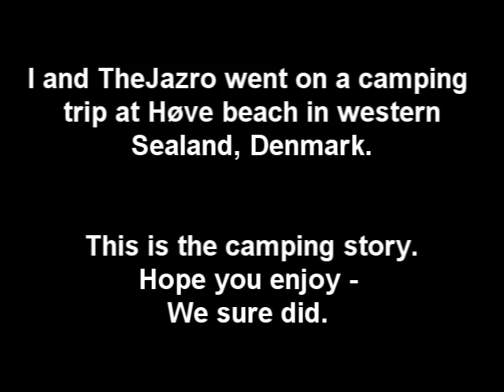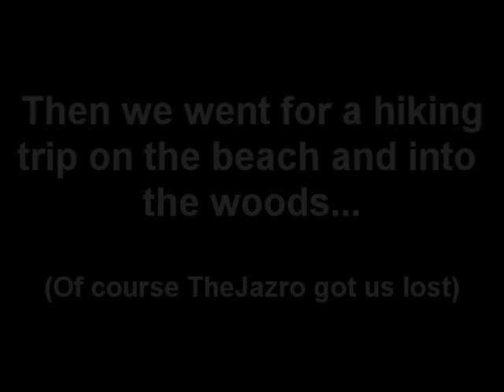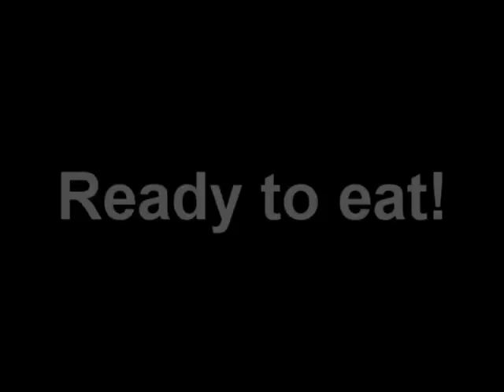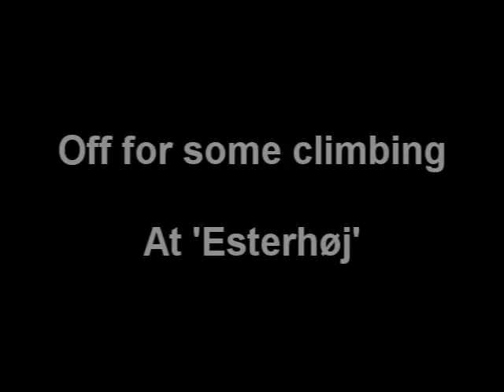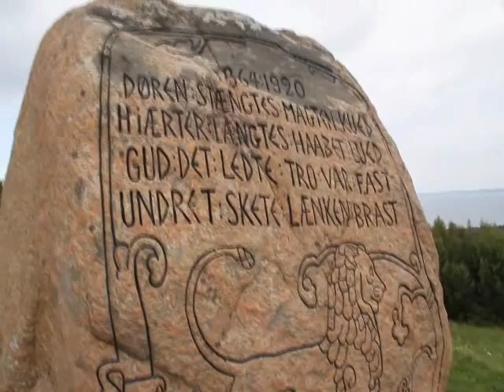Danish Lesson # 18 - A Camping Trip!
I and my BF went on a camping trip - this is a listen and learn edition and just a compilation of memories from our trip.
I hope you enjoy, we had a great time.

- Ditte